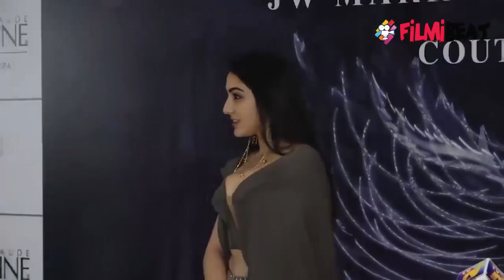Sara Ali Khan ने बता दिया कि आखिर कब होगी भाई Ibrahim Ali की Bollywood में Entry | FilmiBeat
Sara Ali Khan reveals about Ibrahim Ali's Entry in Bollywood. Sara revealed about her brother Ibrahim Ali Khan's Bollywood plans. She said that he is definitely interested in Bollywood.Watch Video To Know More.